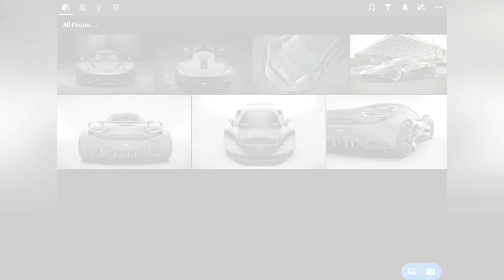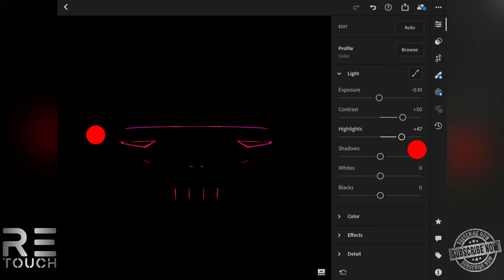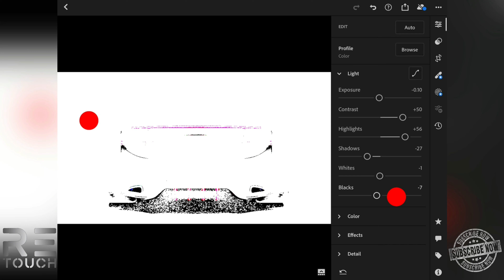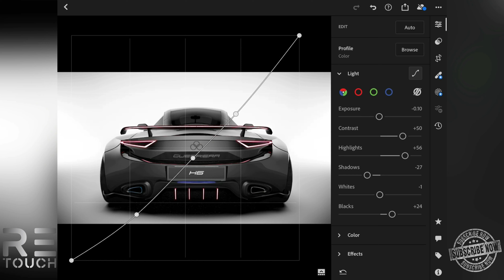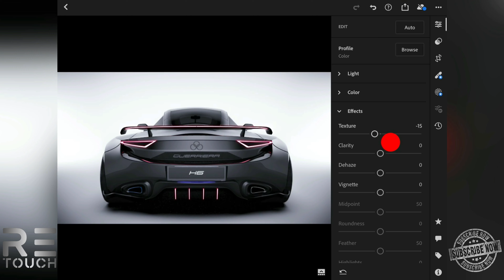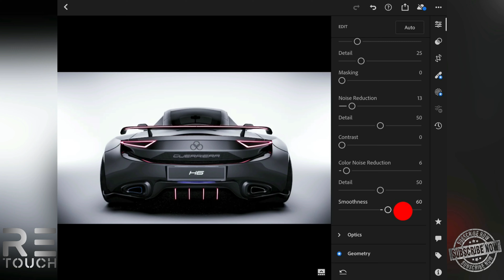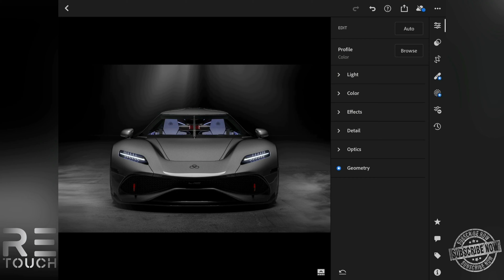Rich Black Preset | Luxury Car Preset | Video Tutorial | Free Download DNG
Luxury Car Preset | Goofy Retouch
Description:This preset gives a luxury, rich look to your photos

Instructions:

- It will pop up on the upper right corner of this video.
- The password is a four-digit number and split into two parts.
- The password will appear individually.
- Please download the link and enjoy.

For Example:
  So the password will be: 0011 (This is not actual password, just an example)

Pictures:
Unsplash/Instagram

Declaration: The inclusion of the information, material, content, images and elements shown of this channel is for display purposes only, all illustrations/renderings are artist’s concepts and it belongs to their respective owners only.

🎵 Track Info:

Title: Easier to Fade (feat. Madi Larson) by A Himitsu